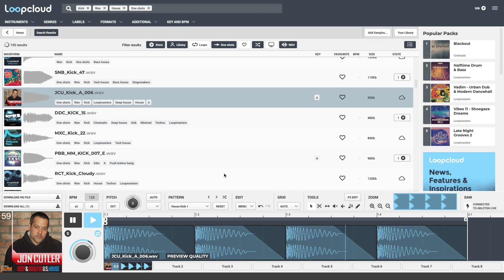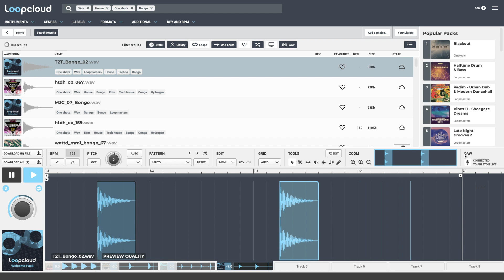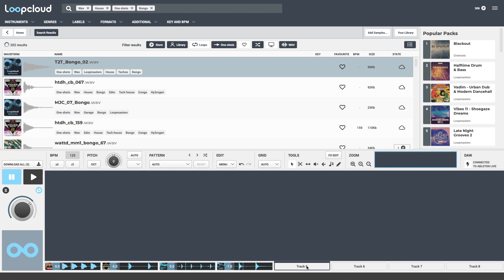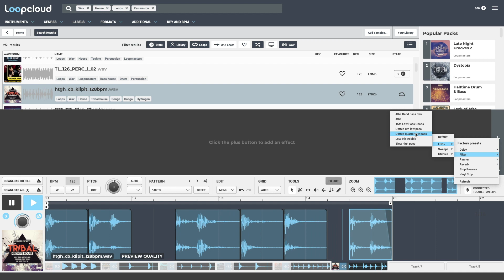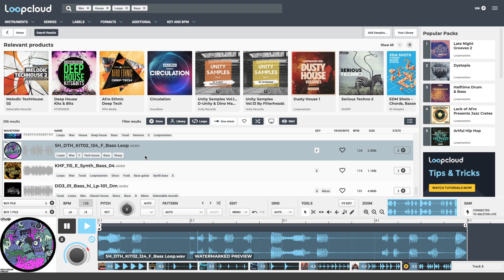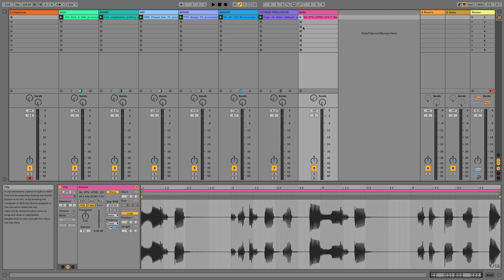How to Make a House Groove | Loopcloud Tutorial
In this video tutorial, you will learn how to create an entire house groove completely within Loopcloud 5. Along the way you will learn about searching and filtering samples, using patterns, adding FX and much more.

Access millions of samples

Audition samples from the entire Loopmasters exclusive sounds catalogue: the biggest library in the world. Our intuitive website lets you preview over 3.5 Million unique samples from your desktop, app or tablet. But most importantly, search for sounds whilst you create. The music never has to stop.

Sound like no one else

Slice, edit and pitch samples with ease using our revolutionary Loop Editor. Create unique patterns, whilst saving all of your edits, effects and pitch information in sample templates. Loopcloud refines your workflow to get you there faster. This is your time; originality will see you now.